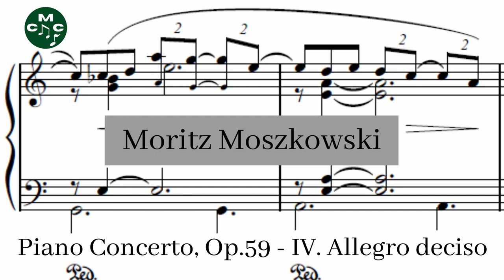Moritz Moszkowski - Piano Concerto, Op.59 - IV. Allegro deciso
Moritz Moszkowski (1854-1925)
Piano Concerto, Op.59 in E major is a piece composed by Moritz Moszkowski. It was first published on May 12th 1898 and first published that same year.

Piano Concerto, Op.59 - IV. Allegro deciso composed by Moritz Moszkowski by
Neal O'Doan and used under a Creative Commons Public Domain License